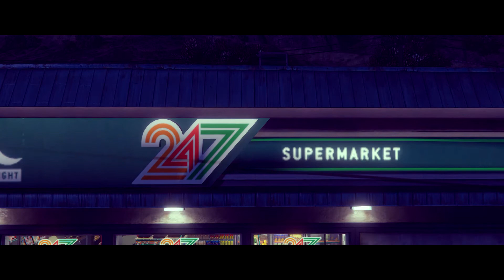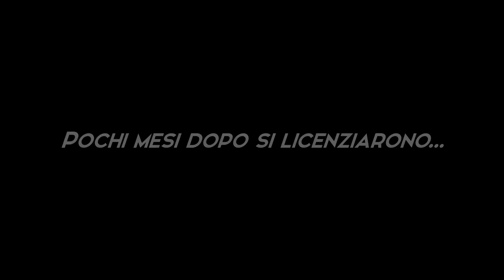[Ep. 6] La storia di Calzarara & Coperta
Questa è la storia di Simone Calzarara & Alessio Coperta. Se il video vi piace farò altre storie ;)